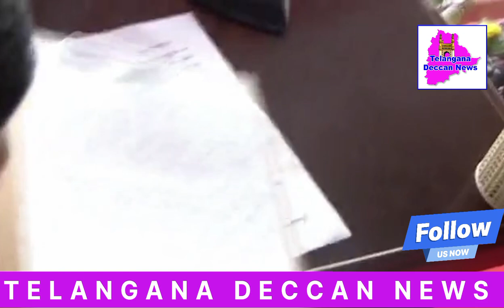Oath Ceremony of CM Reventh Reddy